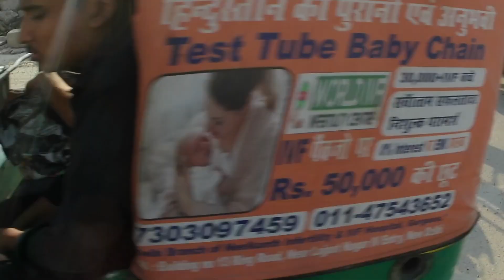Delhi Dehradun Expressway | Khajoori To Shastri Park | 80% kam Hua Complete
UER-2 Updates